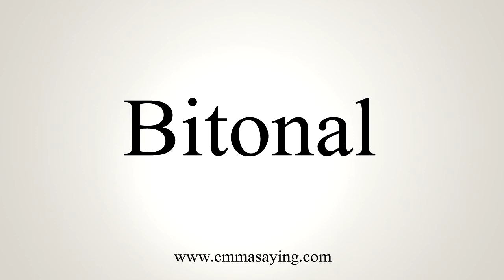How To Say Bitonal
Learn how to say Bitonal with EmmaSaying free pronunciation tutorials.